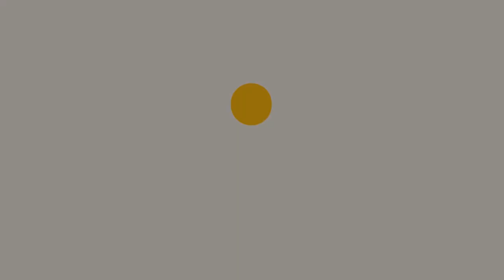Dmx Shows Basketball Skills, Snoop Dogg Got Pulled Over By Police With NBA YoungBoy